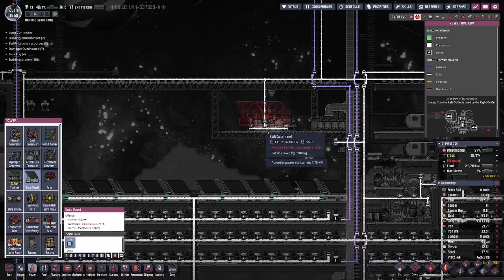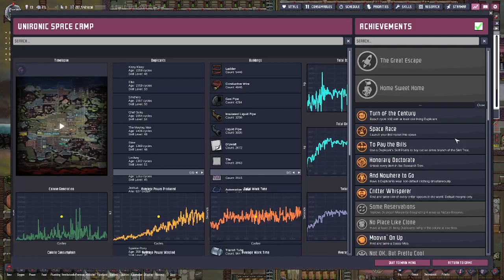Let's Play! Oxygen Not Included (2023) Cycle 1553, No Sweat, No DLC, No Commentary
'Unironic Space Camp' is my second attempt at an ONI colony.
Terra Asteroid, No Sweat, No DLC
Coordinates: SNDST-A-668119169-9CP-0